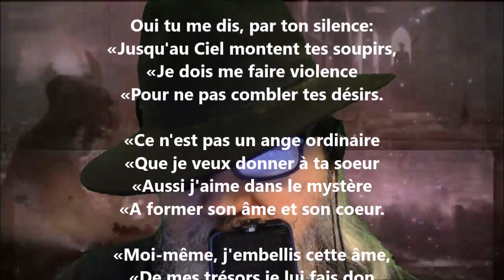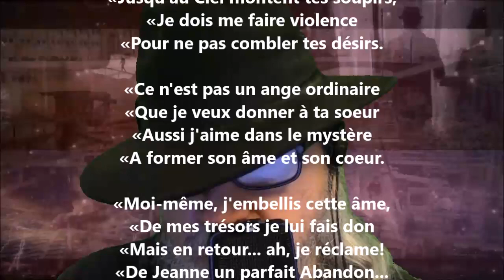Confidence de Jésus à Thérèse - Thérèse de Lisieux lu par Yvon Jean